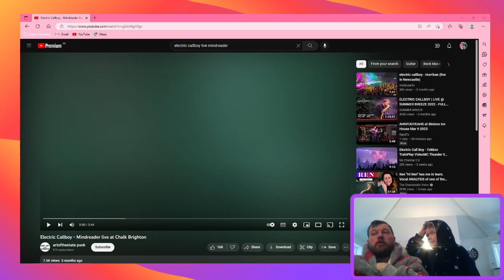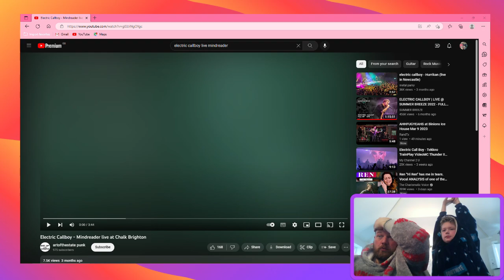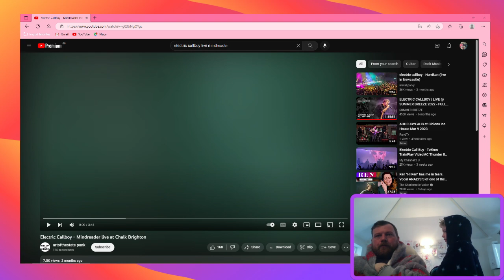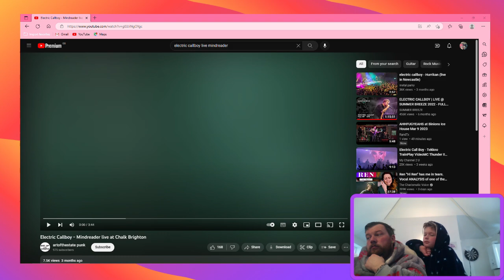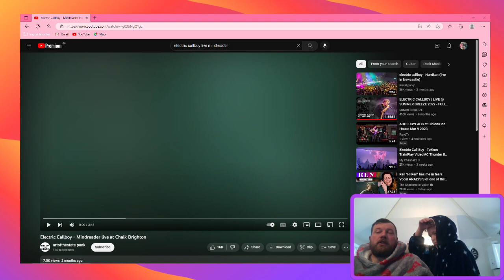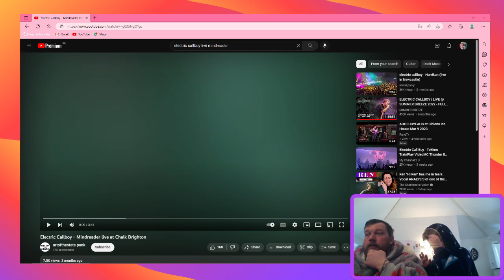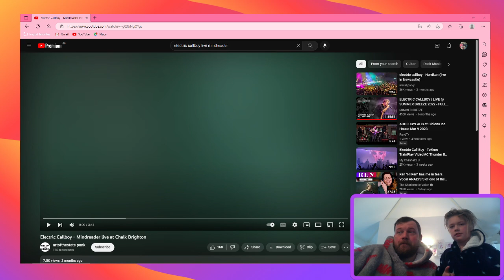Getting to know Metal Dad Equals Metal Son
Just having a little chat so our viewers can get to know us a bit more